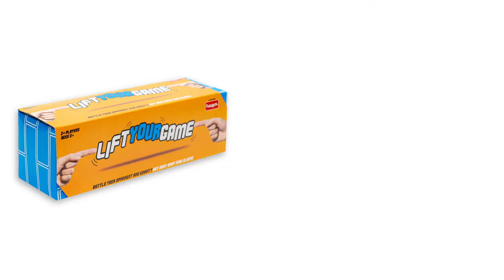How to play Lift Your Game?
Battle your opponent and gravity, but don’t drop your blocks. Outsmart, outlift, and outplay your opponent.